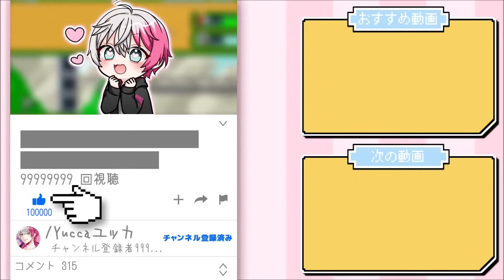【東京卍リベンジャーズ】こんな東京卍リベンジャーズは嫌だww 完全版#1【東京リベンジャーズ】【佐野万次郎】【マイキー】【龍宮寺堅】【ドラケン】【九井一】【柴大寿】【松野千冬】【アニメ】【声真似】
『こんな東京卍リベンジャーズは嫌だ』二期のPart1～4に加え未公開シーンを詰め込みました!!
未公開シーンも編集頑張ったので最後まで楽しんでくれると嬉しいです!!

【こんな東京卍リベンジャーズは嫌だ Part1 はこちらから】

1､名前の横に専用のバッジが付いてコメントが目立つ！
2､ユッカのスタンプがコメントで使用可能に！
3､アーカイブ(生放送の履歴)を視聴可能に！
4､継続するとバッジが豪華に！

プレゼントの送り先はこちら↓
〒150-0002